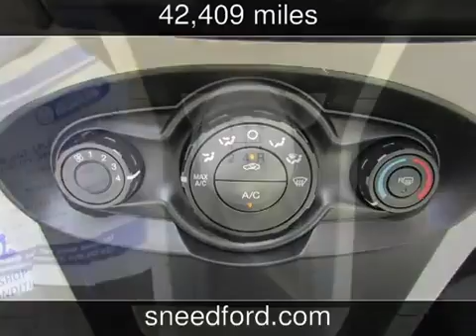2011 Ford Fiesta S Used Cars Gower,Missouri 2013 09 26